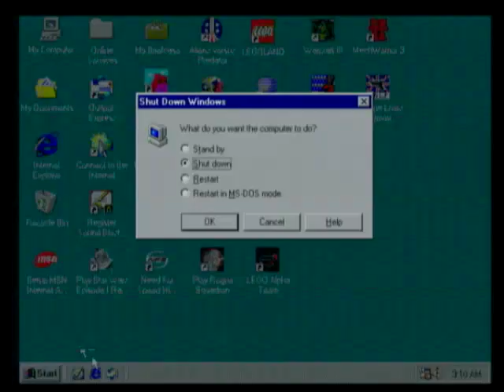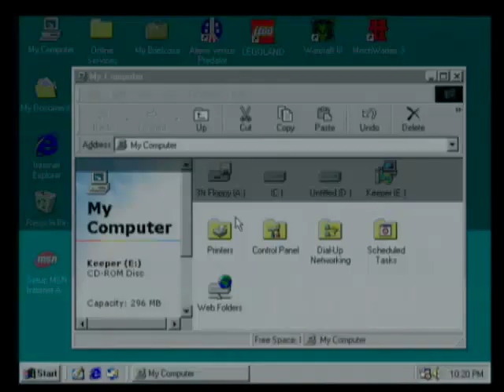Dungeon Keeper, Stage 04, Flowerhat (PC) Beaten 19 July 2021